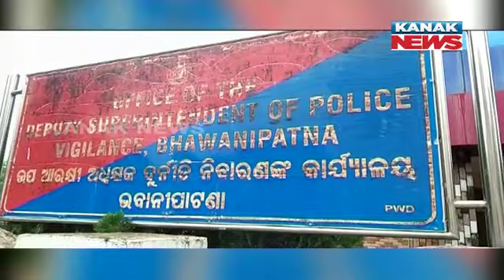9PM Bulletin ||| 24th July 2021 ||| Kanak News Live